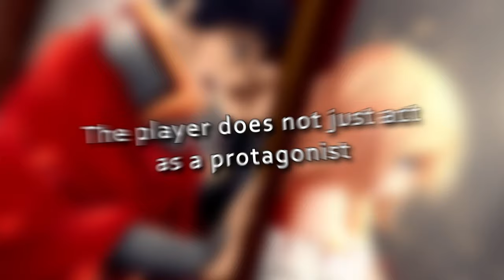Elisa the Innkeeper - Official Trailer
This is our first official trailer about the full game Elisa: the innkeeper.
It includes:
Our Prequel Enhanced Edition
Our main story: The Fall

Release date Dec2016/Jan2017
Music (correctly licensed) from Brunuhville